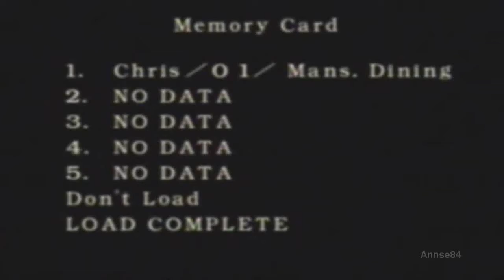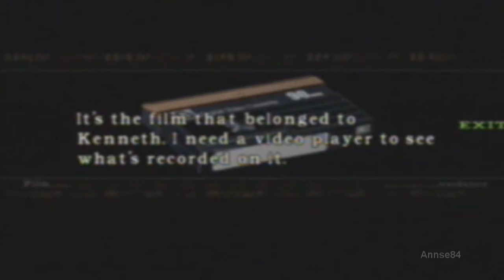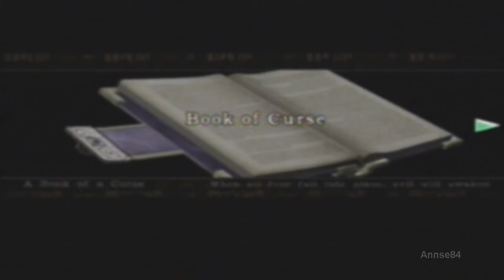Resident Evil Remake 03 [Chris]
Part 3. -First Time Playthrough. Played on Hard Mode.